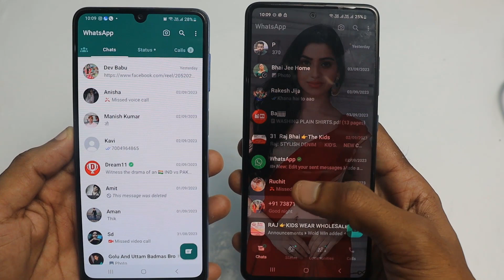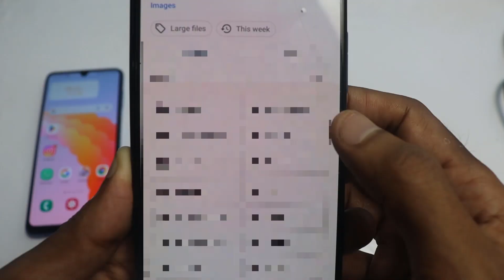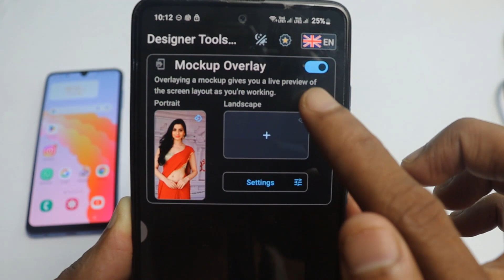whatsapp ke home screen pe photo kaise lagaye | how to change whatsapp home screen wallpaper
gb whatsapp home screen par photo kaise lagaye
 whatsapp par dp kaise lagate hain
 whatsapp background photo kaise lagaye
 whatsapp home screen photo
whatsapp home screen
 whatsapp ke home screen par photo kaise lagaen
Voice search
 whatsapp ke home screen par photo kaise lagaye
 gb whatsapp ke home screen par photo kaise lagaen
 gb whatsapp ke home screen par apna photo kaise lagaen
 business whatsapp ke home screen par photo kaise lagaye
 whatsapp ke home page par photo kaise lagaen
 gb whatsapp ke home page par photo kaise lagaen
 jio phone mein whatsapp ke home screen par apna photo kaise lagaen